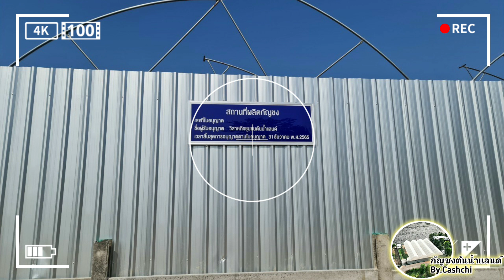วิสาหกิจชุมชนต้นน้ำแลนด์ โรงเรือนกัญชงที่ 1